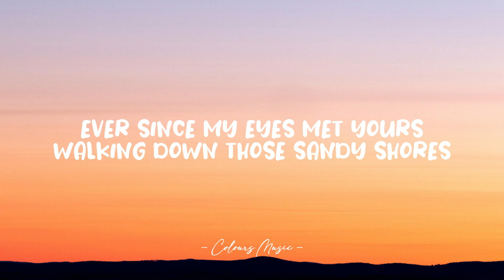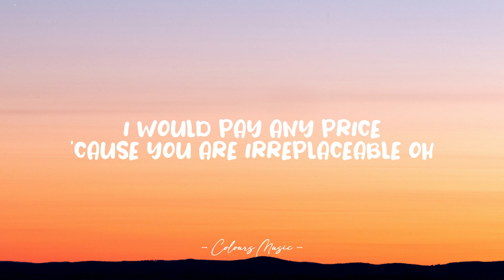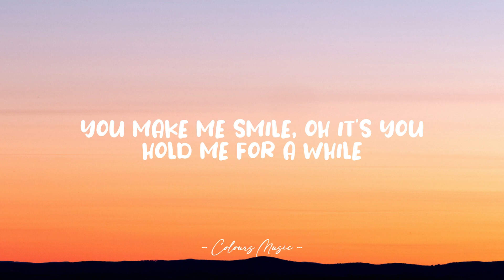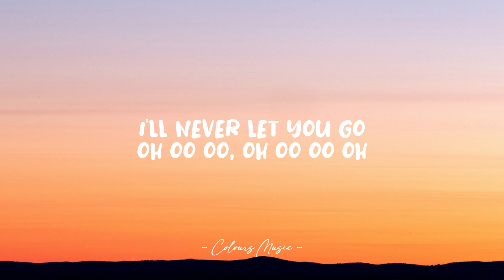Daniel Shaw - It's You (Lyrics) 🎼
It's You - Daniel Shaw (Lyrics)
Lyrics video for "It's You" by Daniel Shaw.

📜 Lyrics:

Ever since my eyes met yours
Walking down those sandy shores
I had a feeling
That this was just the beginning
I held your hand so tight
And it just felt so right
I don't know what it is
That makes me feel like this

Cause I'm dizzy in the head, I can't breathe
Drawing close to you, hoping you don't leave
And I don't know what to do or what to say
Should I stay with you or walk away
Maybe I should tell you how I feel by saying

It's you
You make me smile
Oh it's you
Hold me for a while
Cause I can't stand being without you
It's you
You make me feel alive
Oh it's you
Without I can't survive
And I
(Oh oo oo
Oh oo oo
Oh) x2

My heart is stirring like a wave
You're the only one who saves me
From drifting away
Being with you is like paradise
I would pay any price
Because you are irreplaceable Oh

(Oh oo oo
Oh oo oo
Oh) x2

It's you
Oh it's you
It's you
Oh it's you
And I
Oh oo oo
Oh oo oo
Oh